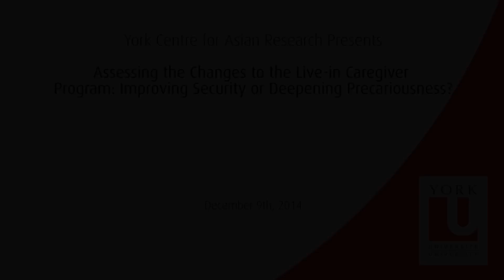Panel on Canada’s Live-in Caregiver Program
Panel discussion at the York Centre for Asian Research at York University on Dec. 9, 2014, titled "Assessing the Changes to the Live-in Caregiver Program: Improving Security or Deepening Precariousness?”

Panellists discussed changes to Canada’s caregiver program, announced by Chris Alexander, minister for citizenship and immigration, in October 2014. These changes created new categories and conditions for the granting of permanent residence and removed the requirement for caregivers to "live-in." Some have welcomed at least some of the changes, but many caregiver advocates see the revised program as highly problematic.

The panel, chaired by Professor Philip Kelly (director, York Centre for Asian Research), features prominent lawyers and advocates working with live-in caregivers in Toronto: Pura Velasco, former domestic worker, Caregivers Action Centre; Fay Faraday, lawyer, Packer Chair in Social Justice at York University and visiting professor at Osgoode Hall Law School; Avvy Go, director, Metro Toronto Chinese & Southeast Asian Legal Clinic; Deanna Santos, founder, Santos Law Office, Markham; and Petronila Cleto, Gabriela Ontario.